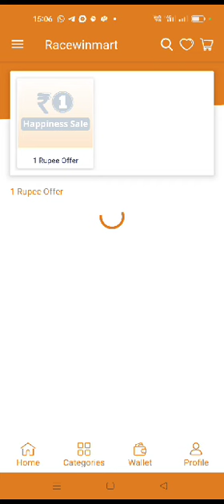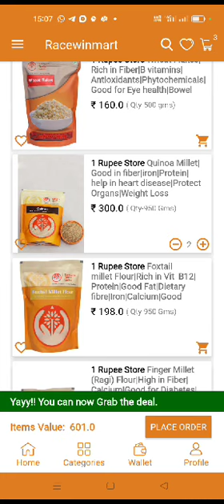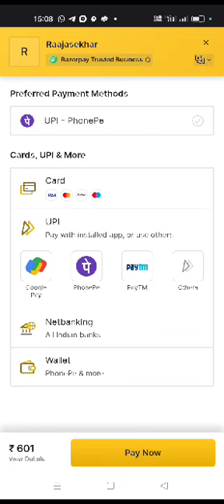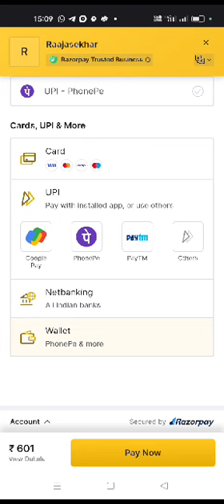racewin app one rupee products sale/racewinmart లో ఒక్క రూపాయకే ప్రొడక్ట్స్ కొనచు/ఎలానో మీరే చూడండి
my referal link here